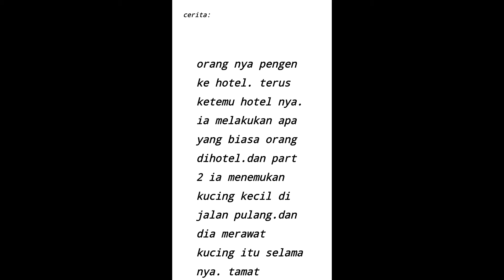(Hotel)part 2 maap lagi vidio ini pendek dan jelek